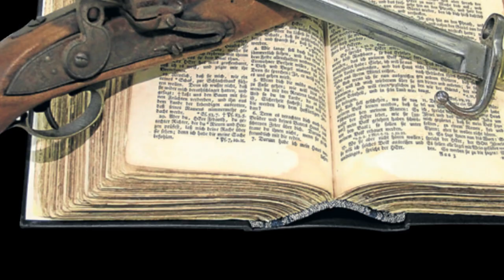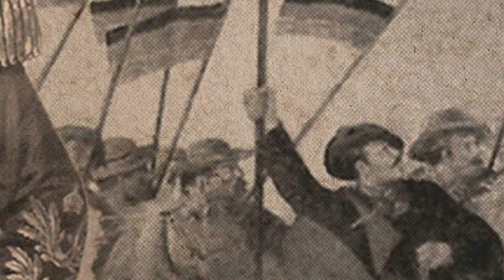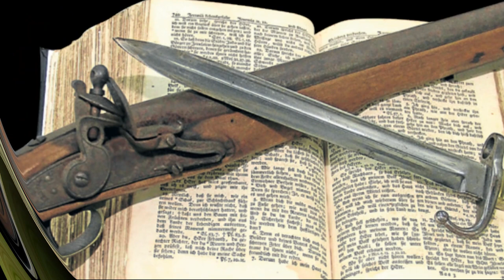Guerra dos Farrapos: história e geopolítica - CANAL HISTÓRIA NEWS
Videoaula de História sobre a Guerra dos Farrapos. Contexto histórico, geopolítica, causas e consequências. Nível Ensino Médio, ENEM e Ensino Superior. Por conta da política de impostos sobre o charque, favorecendo o mercado importador, estancieiros gaúchos iniciaram a Revolução Farroupilha que, com o passar do tempo, assumiu feições separatistas. Bento Gonçalves, Giuseppe Garibaldi e David Canabarro foram alguns dos protagonistas dessa revolta provinciana no período Regencial Brasileiro.